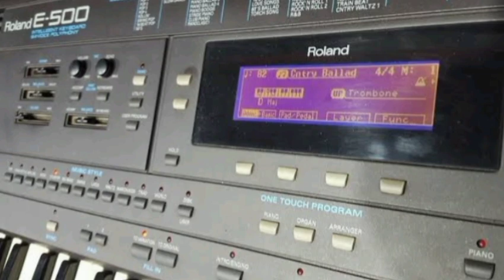Modimo re boka wena || itende instrumental || freestyle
Be blessed 🙏